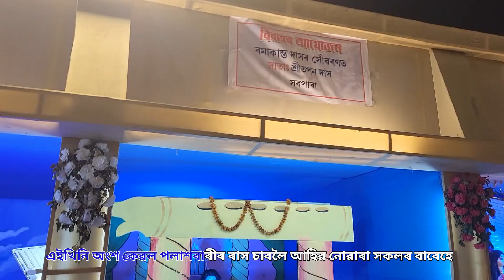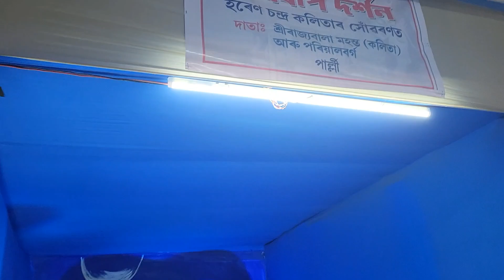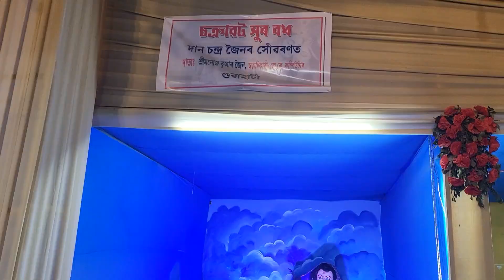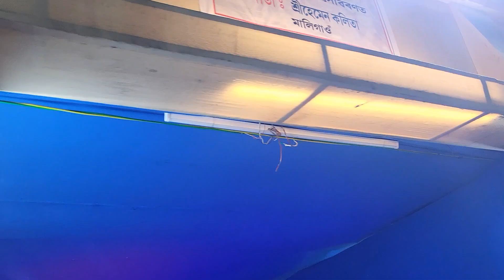পলাশবাৰী ৰাস মহোৎসৱ 2023 || Prabin Borah Live || Assamese Vlogs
বিঃ দ্ৰঃ-    অজানিতে কিবা ভূল-ভ্ৰান্তি হলে ক্ষমা কৰিৱ ! আৰু Comment কৰি পৰামৰ্শ দিৱ , ধন্যবাদ 🙏 ।

           যদি মোৰ YOUTUBE চেনেলটোৰ ভিডিঅ'সমূহ চাই ভাল পাই